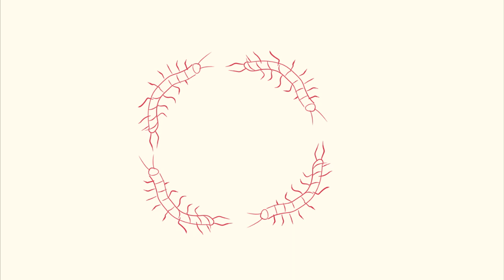centipede crowns // pmv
+ read desc for more info +

there's only a very barebones story to this cause i p much made it up on the spot while i was drawing the frames and used my persona for it. either way it was fun and i like the result, and i'll probably end up doing more with it hfds

characters:
unamed personas

song: fineshrine - purity ring

other info:
i use they / them pronouns
tools :
paint tool sai (drawing)
fire alpaca (animating)
sony vegas 14.0 (putting it together)